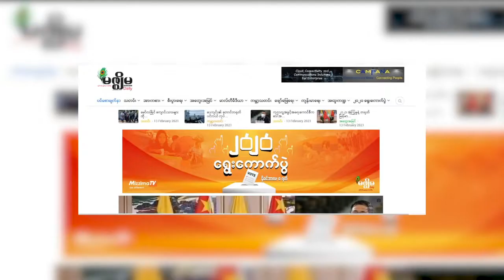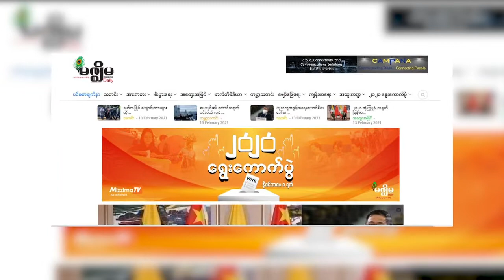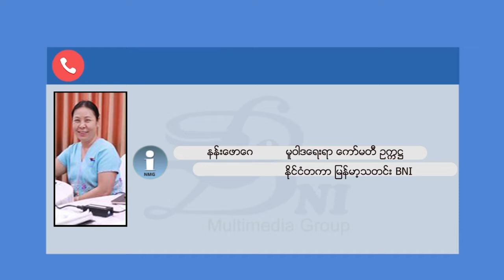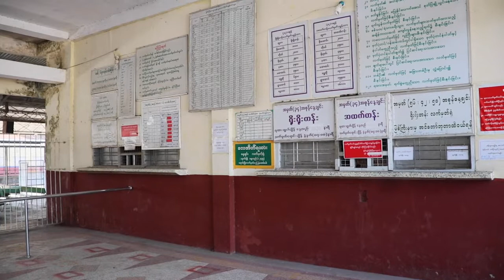တိုင်းရင်းသား ဘာသာ သတင်းအစီအစဉ် ၁၅ - ၂ - ၂၀၂၁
လက်ရှိအခြေအနေမှာ လွတ်လပ်စွာ ထုတ်ဖော်ပြောဆိုခွင့်နဲ့ ပြည်သူလူထုရဲ့ သတင်းရပိုင်ခွင့်တွေကို ထိခိုက်စေတဲ့ လုပ်ရပ်တွေ မလုပ်ဖို့ BNI အဖွဲ့က တောင်းဆိုထားပါတယ်။

ဆေးရုံဝန်ထမ်းတွေက ဆန္ဒပြပွဲကို ဦးဆောင်တယ်ဆိုပြီး မိုင်းပန်ပြည်သူ့ဆေးရုံကို ရဲနဲ့စစ်တပ်က လာဝိုင်းထားခဲ့ပါတယ်။

မြစ်ကြီးနားမြို့မှာတော့ စစ်အာဏာရှင်ဆန့်ကျင်ရေး ဆန္ဒထုတ်ဖော်မှုတွေက တစ်နေ့ထက်တစ်နေ့ ပိုမို အားကောင်းလာနေပါတယ်။

လက္ရွိအေျခအေနမွာ လြတ္လပ္စြာ ထုတ္ေဖာ္ေျပာဆိုခြင့္နဲ႔ ျပည္သူလူထုရဲ႕ သတင္းရပိုင္ခြင့္ေတြကို ထိခိုက္ေစတဲ့ လုပ္ရပ္ေတြ မလုပ္ဖို႔ BNI အဖြဲ႕က ေတာင္းဆိုထားပါတယ္။

ေဆး႐ုံဝန္ထမ္းေတြက ဆႏၵျပပြဲကို ဦးေဆာင္တယ္ဆိုၿပီး မိုင္းပန္ျပည္သူ႔ေဆး႐ုံကို ရဲနဲ႔စစ္တပ္က လာဝိုင္းထားခဲ့ပါတယ္။

ျမစ္ႀကီးနားၿမိဳ႕မွာေတာ့ စစ္အာဏာရွင္ဆန႔္က်င္ေရး ဆႏၵထုတ္ေဖာ္မႈေတြက တစ္ေန႔ထက္တစ္ေန႔ ပိုမို အားေကာင္းလာေနပါတယ္။